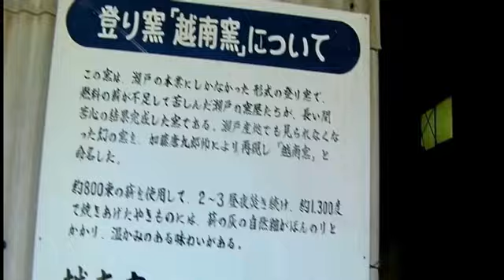echizengama mv05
越前焼研修旅行　2011/07/08